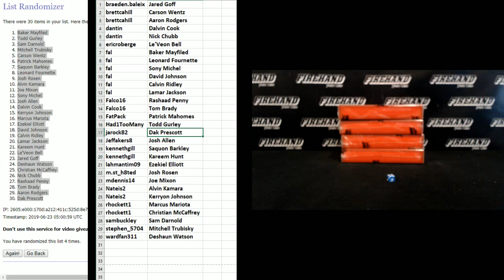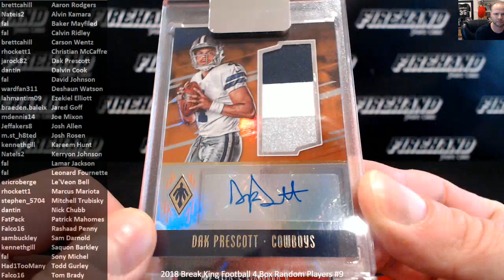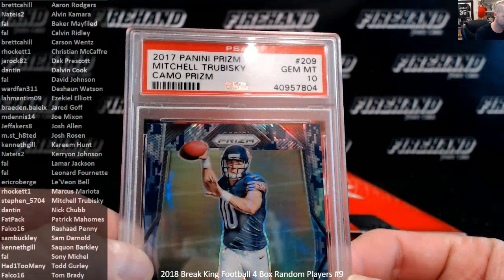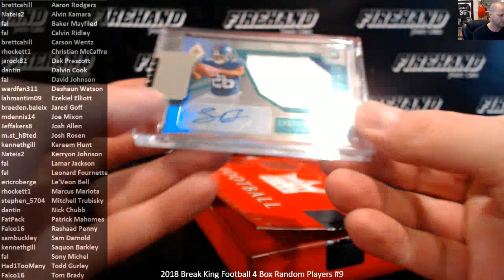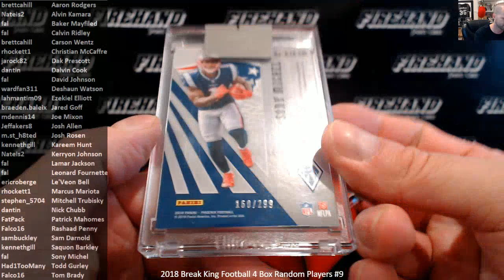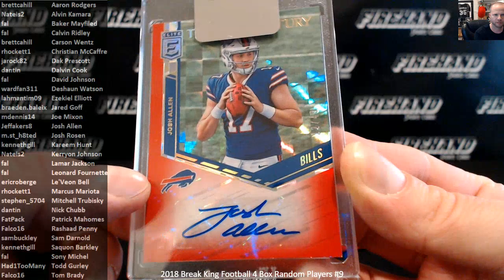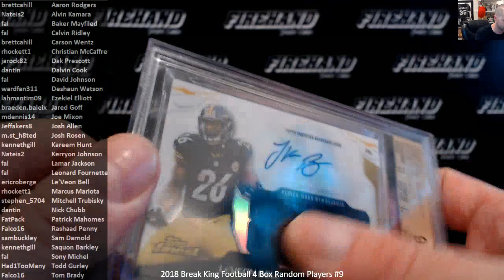2018 Break King Football 4 Box Random Players #9 ~ 6/22/19